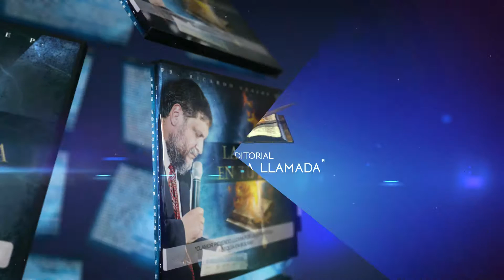LIBRERÍA DVD CLAMOR PIDIENDO LLUVIA 25% de descuento